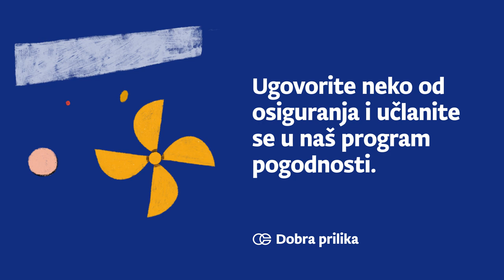Croatia osiguranje - Dobra prilika